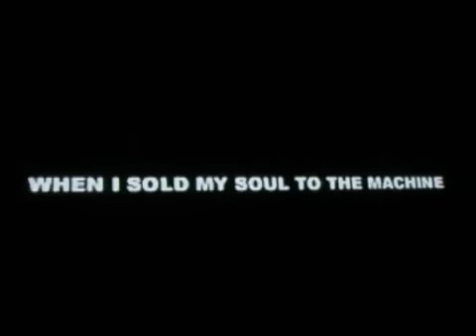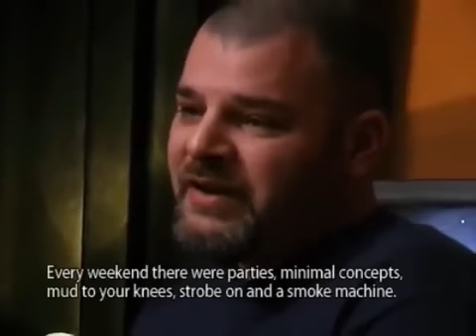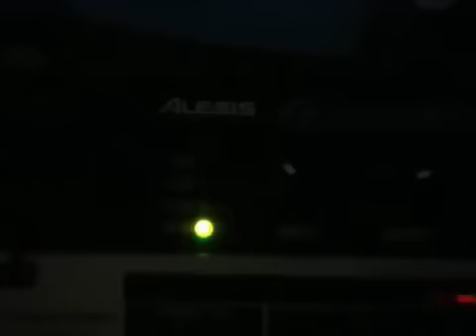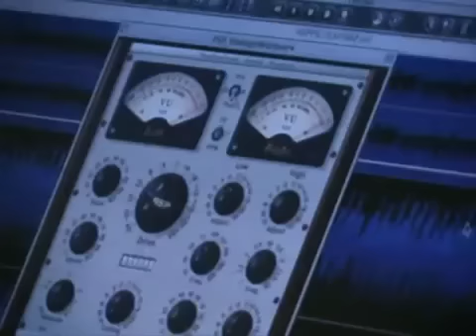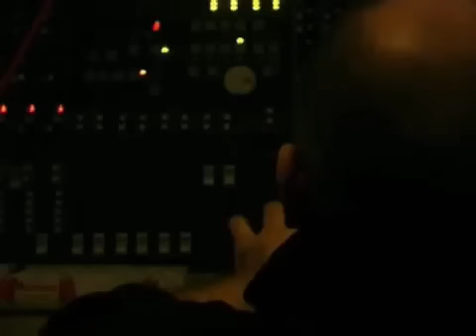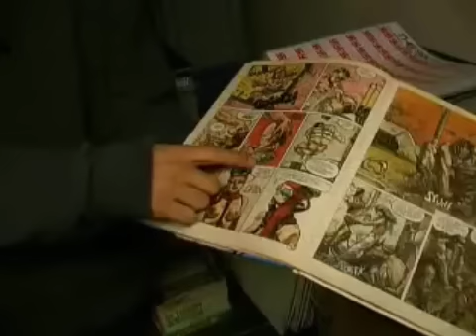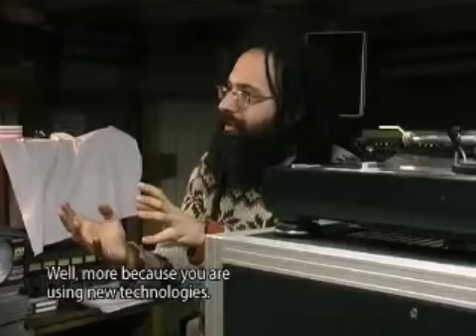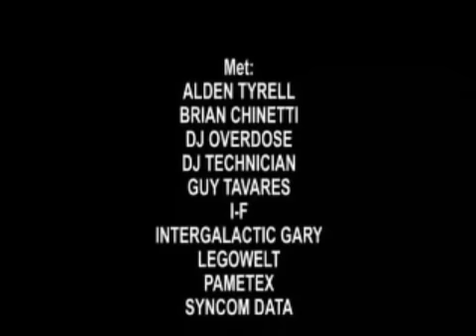When I sold my soul to the machine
Den Haag 2004 - Merijn Pancras, Igor Lesic, Ronald Lindgreen

avec :
Alden Tyrell, Brian Chinetti, DJ Overdose, DJ Technician, Guy Tavares, I-F, Intergalactic Gary, Legowelt, Pametex, Syncom Data